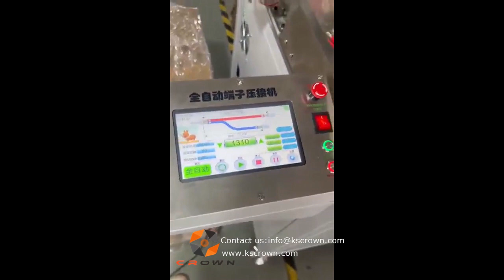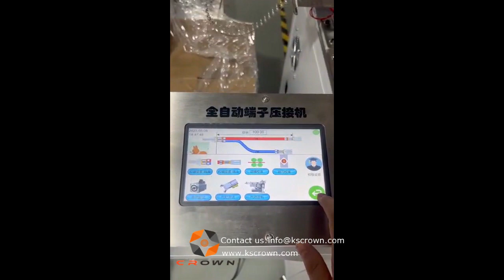Two cables combined three ends terminal crimping machine WL-N03 - Suzhou Crown